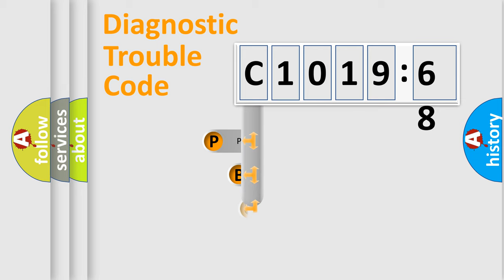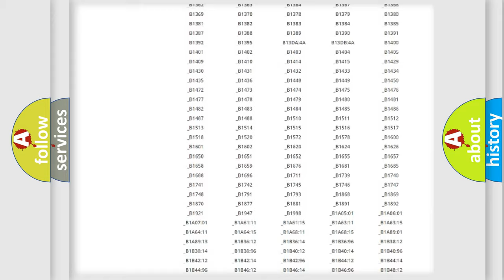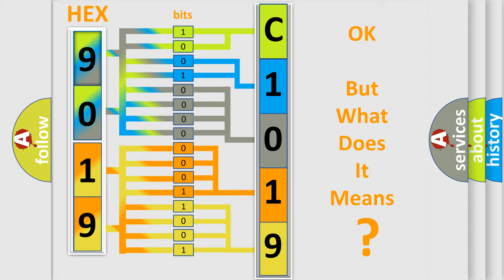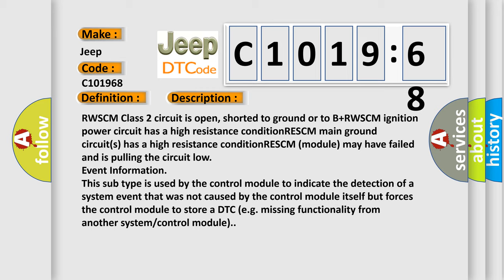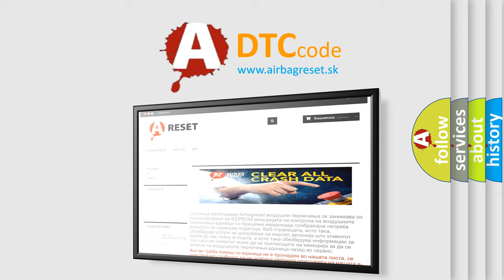DTC Jeep C1019-68 Short Explanation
Contents:
0:21 Basic DTC analysis according to OBD2 protocol standard.
1:48 Insight into programming
2:58 A diagnostically understandable description of the Diagnostic Trouble Code
3:05 Basic error definition

Make:
Jeep
Code:
C1019 68
Definition:
No Communication With Rear Wheel Steering Control Module
Cause:
Failure Type:
Event Information